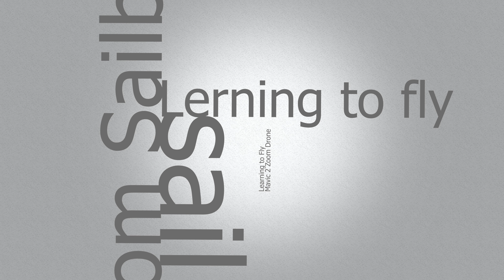Lerning To Fly Mavic 2 Zoom Drone From Sailboat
The first steps learning to fly and film from a moving sailboat with Mavic 2 Zoom drone.